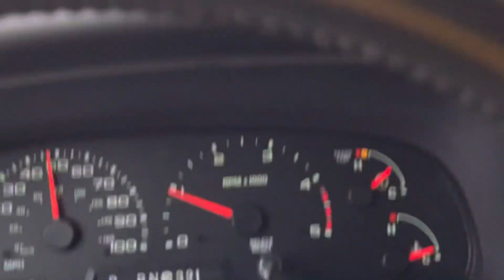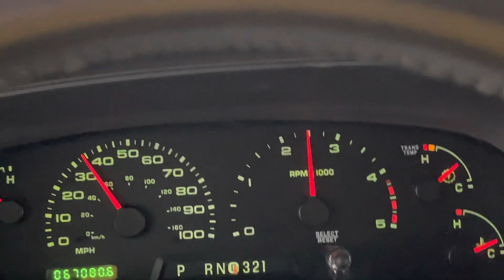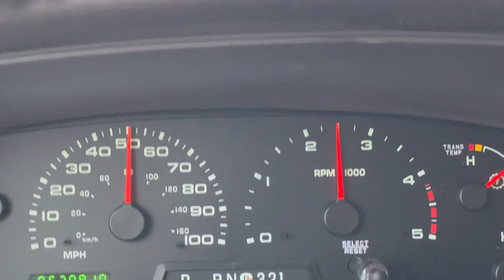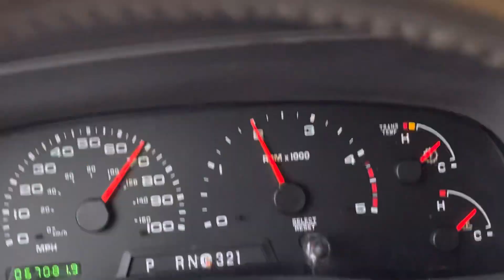February 8, 2023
Road Test 1